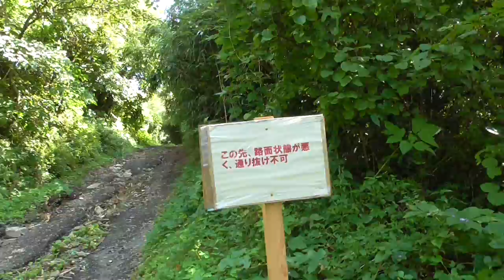佐渡相川の旧道中山街道を一人で歩くその２ 20170830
夏の終わりに佐渡相川中山峠の峠の茶屋まで一人で歩いてみた。